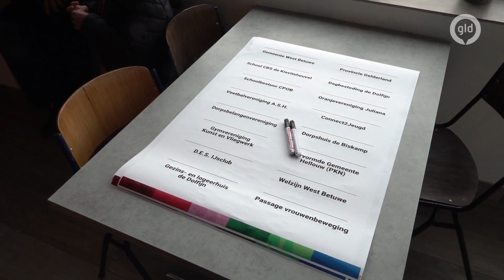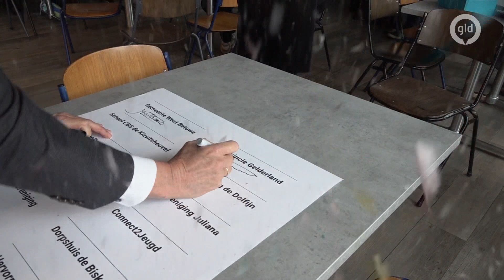GLD Nieuws 16 maart 2023